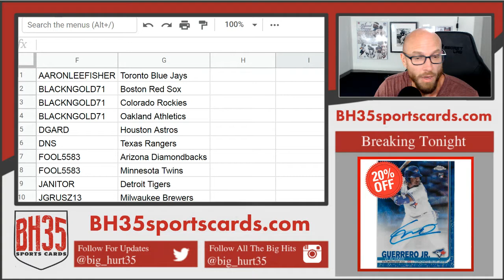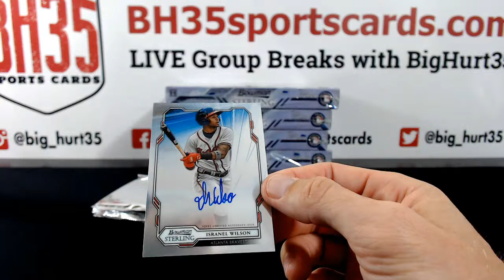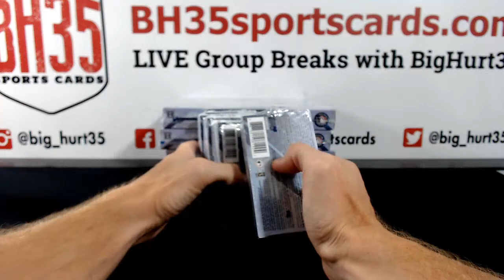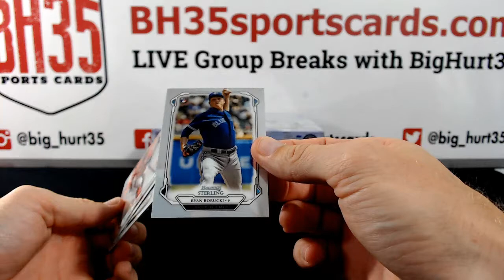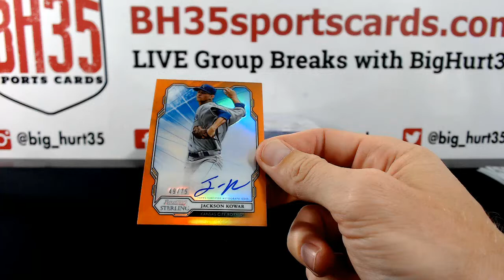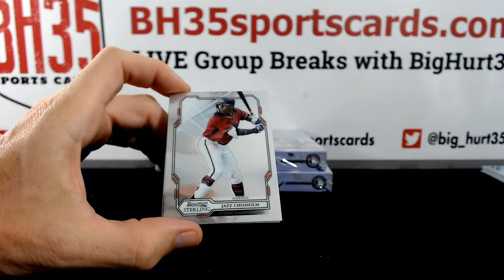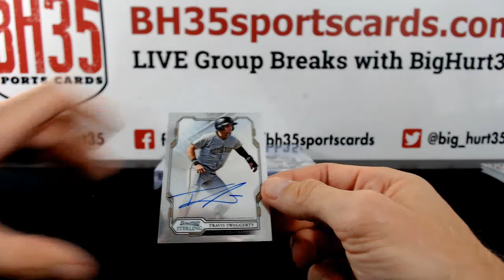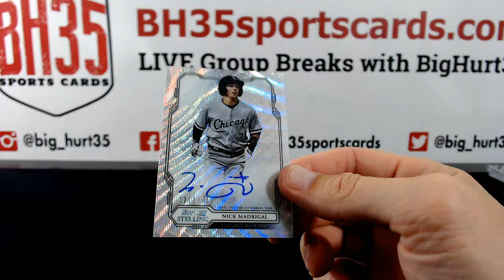2019 Bowman Sterling Baseball | 6 Box Break Pick Your Teams